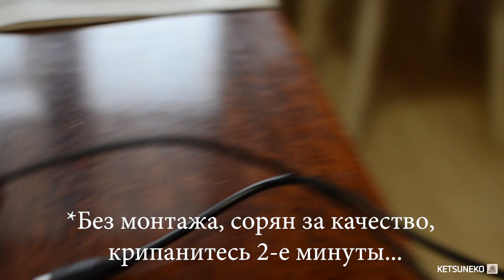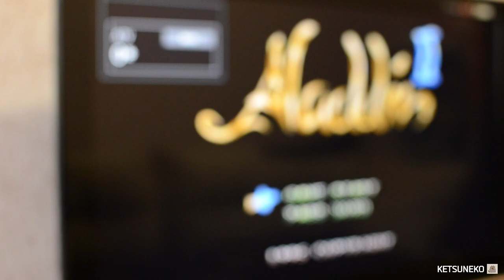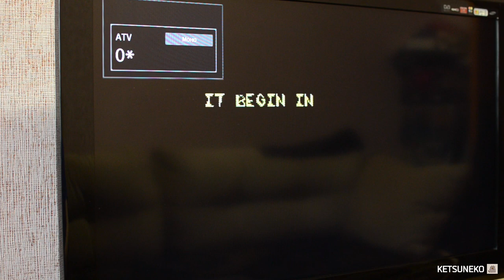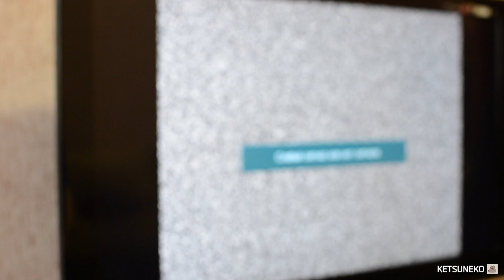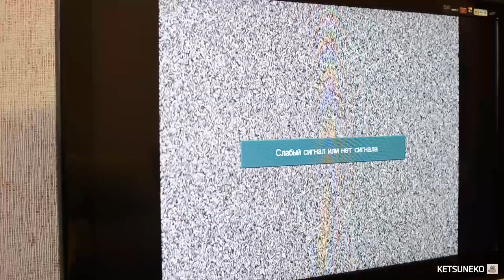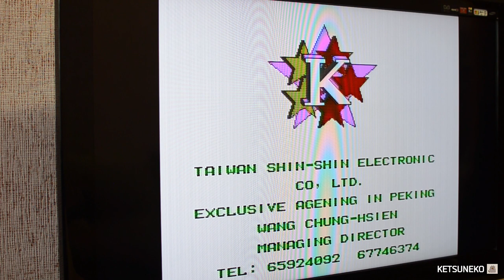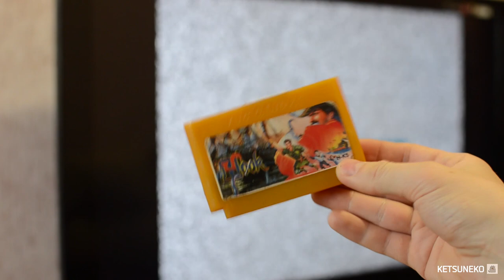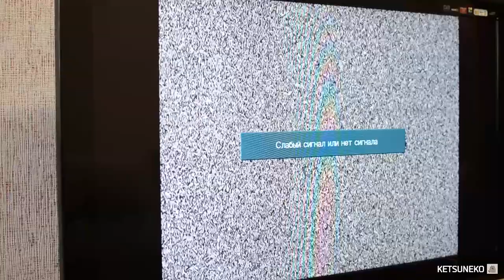🔴Картриджи из 90-Х 📃01 из 03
Обзор моих картриджей на приставку Денди - Dendy / NES / Famicom.

А проверять я буду их на оригинальной Японской денди - Famicom!